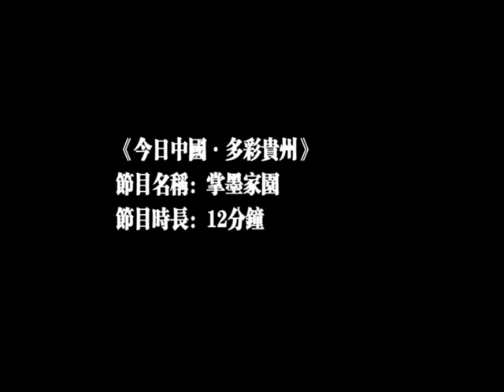Wooden Strutures of Guizhou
In China, the Chinses culture that characterized by wood-related civilization are widely distributed. Wedged among enchanting lanscapes in southwestern China's Guizhou Province are many distinctive wooden strutures.